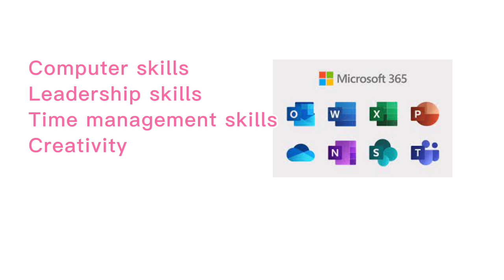Han ZHOU_VideoResume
This video is a short self introduction